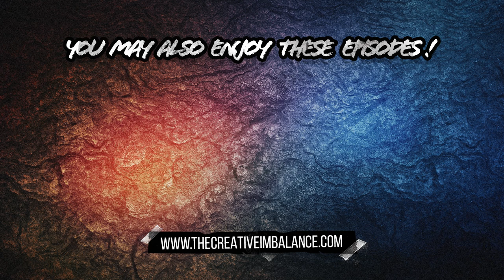AIR BUD ! BEHIND THE SCENES! With Creator/Director Robert Vince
Today we are joined with the creator and director of Air Bud (Robert Vince) for an in depth talk about the creation of the series! We learn how finding this extraordinary dog inspired the film, get some behind the scene details on both the creative and business side with Disney, hear some touching stories how these movies have effected peoples lives, while also getting Roberts perspective on the current state of the film industry as he leaves us with some solid advice for anyone who wants to bring a big idea to life. We unexpected go deep! (I assumed we were just gonna talk about some dog basketball and it turned out to be one of our best interviews).

0:00 - Intro
1:36 - How the Air Bud Concept Came To Be
4:47 - What Made This Film Stand the Test of Time
7:35 - The Global Impact of Air Bud
9:35 - Disney Plus
10:02 - "Buddy" the Original Dog
11:40 - Working with Animal Talent
14:04 - Advice for Aspiring Filmmakers with Big Ideas
15:55 - Algorithms and the Modern Film Industry
19:47 - What is Next for Air Bud / Air Buddies?
22:33 - The Emotional Impact Air Bud had on People
24:12 - "Trusting Your Instincts"
25:19 - Robert's Reason for Making Family Movies
28:02 - Closing Comments
28:43 - Outro